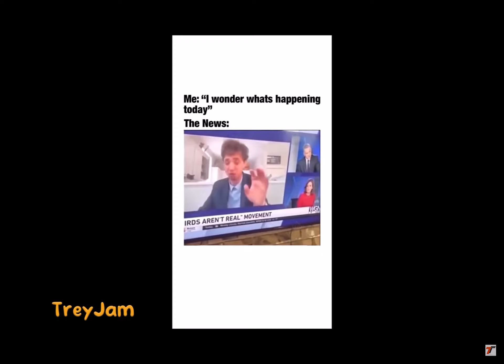Funny vid. Not mine